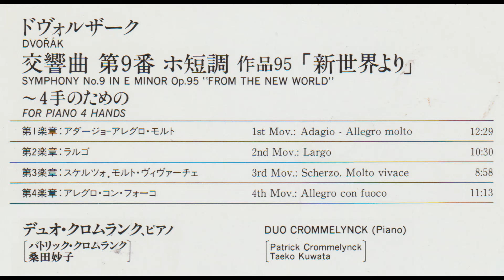ドヴォルザーク 交響曲第９番「新世界より」（ピアノ連弾版） デュオ・クロムランク